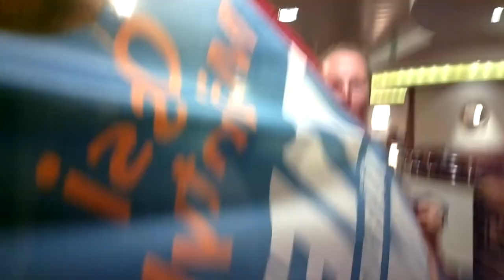Tulevaisuusristeilyllä Anssi Murtonen KNL